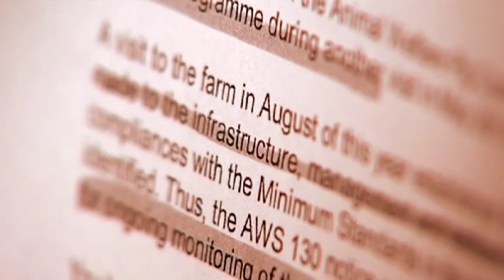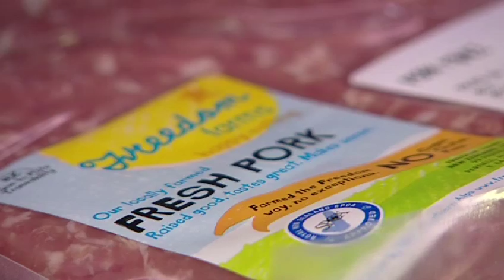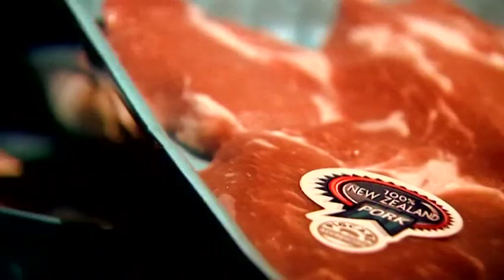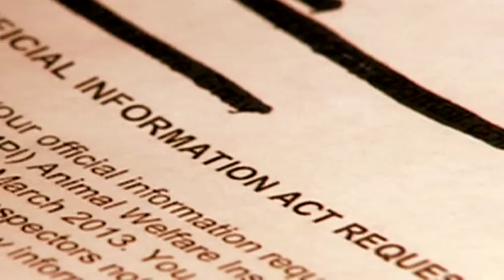New Zealand Pork Industry Expose, Part 1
In 2013 footage shot on a Christchurch farm showed young pigs in severely overcrowded conditions, sows in farrowing crates barely able to move and a dead pig left to rot in a filthy, damp, concrete pen. The farm was visited again a year later (April 2014) after promises from MPI that improvements had been made. Unbelievably, conditions were even worse; a sow in a farrowing crate so tight that her newborn piglets were squashed to death, piglets dying next to their helpless mother, overcrowding of ‘fattening pigs’ with dozens of rats running over them, and a dead pig left among living pigs. Find out more about the pork industry and why boycotting pork can help animals